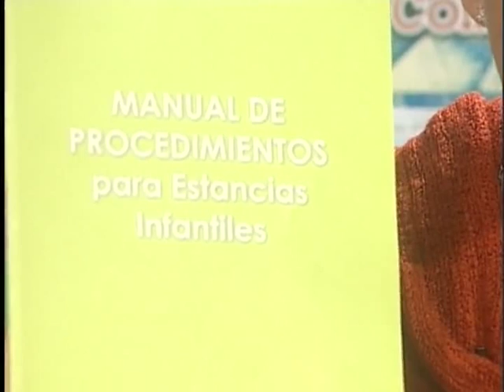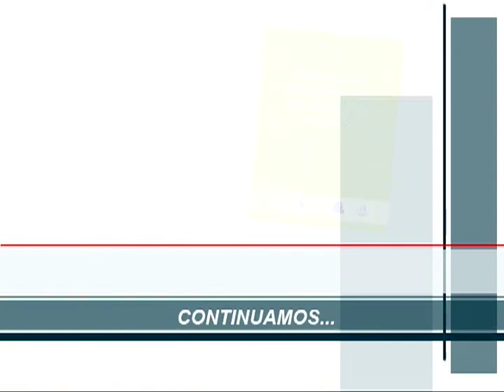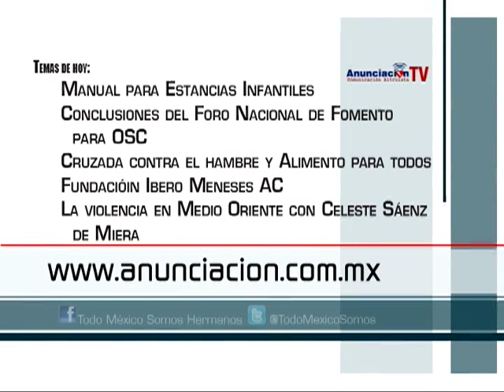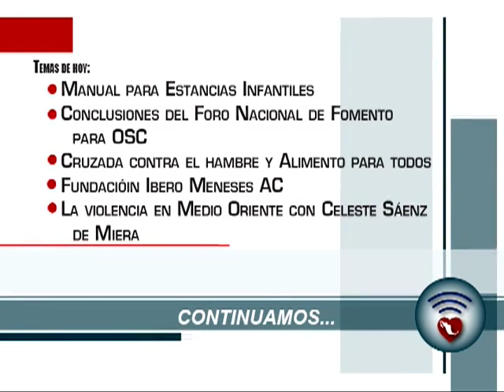Manual para Estancias Infantiles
Invitada:

-Claudia Contreras Rangel
Coordinadora del área de psicología de Hogares Providencia IAP